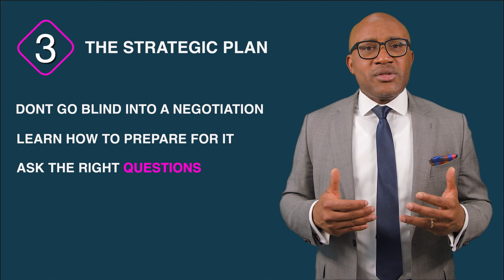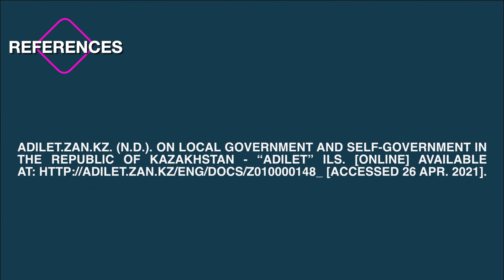Ona Akemu's "Negotiations" Workshop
Whether you are aware of it or not, we are often in negotiation situations. Negotiation then is a decision-making process by which two or more people agree how to allocate scarce and dependent resources; it is the art and science of securing agreements between two or more interdependent parties. Negotiation entails getting information from another party, determining what information you have to selectively give to get that information, and analyzing that information to make strategic offers.

This course will introduce key concepts in negotiation, such as BATNA [Best Alternative to Negotiated Agreement], RP [Reservation Price] plan and ZOPA [Zone of Possible Agreement]. We will cover simple single issue, two-party negotiations and then more complex multi-issue two party negotiations. Finally, we will cover the thorny questions of ethics and dispute resolution, i.e., situations where a claim has been made by one party and rejected by the other party.